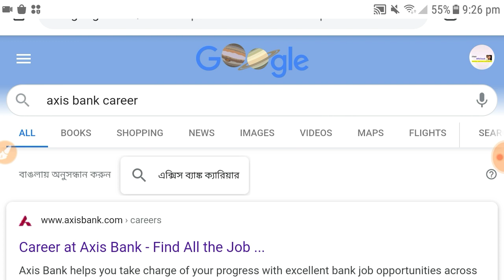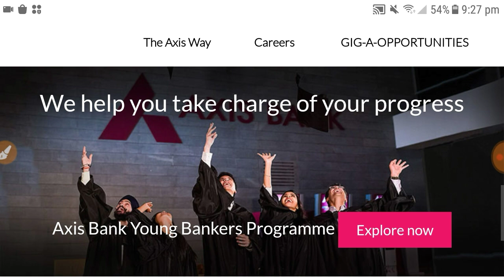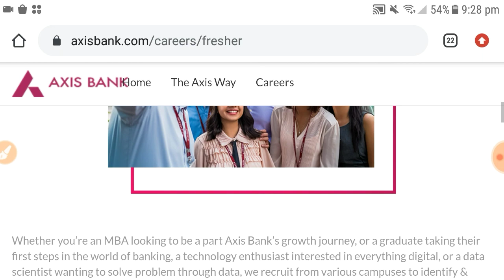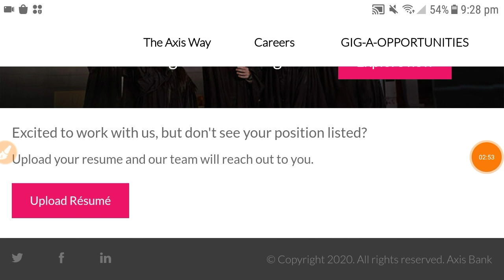Axis bank jobs recruitment vacancy // axis bank latest jobs // how to get jobs at private bank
Private bank jobs vacancy 2020 // Axis bank jobs vacancy // Salary - ₹43,000 // Jobs for freshers

tata steel recruitment today 2020, tatamotors vacancy,
 tatamotors job, tatamotors job today 2020, tata steel ma job kaisa paye,
 tata steel ma job a lia kaisa apply kare, tata steel job apply 2020,
tatasteel job apply

job in America
job in Singapur
job in Nepal
job in Australia job in